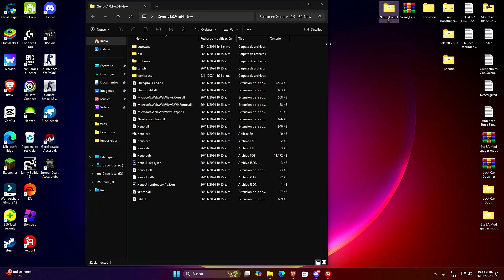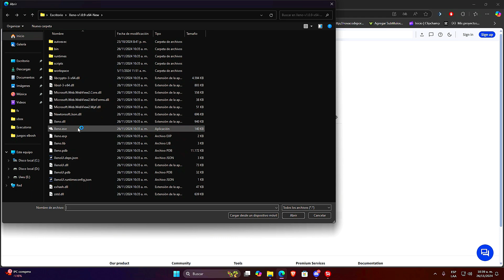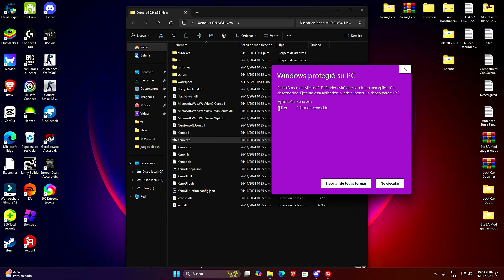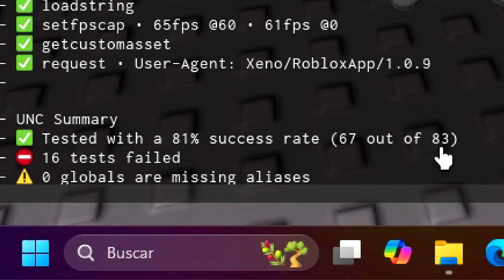Roblox Executor PC🚀XENO V3.1.0.9 +SCRIPT GRATIS! | LIBRE DE VIRUS (DESCARGA) Sin Key 🔑